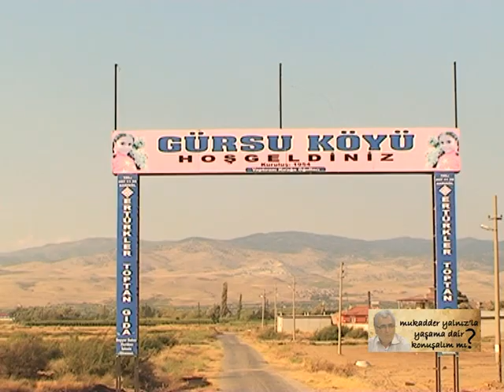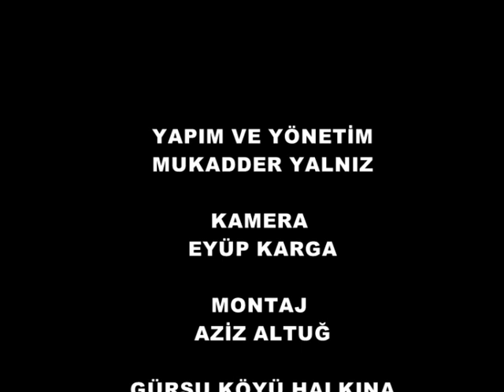Gürsu Köyü - ALAŞEHİR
Gürsu Köyü Alaşehir'e bağlı Güzel ve küçük bir köy...150 kişi yaşıyor. Bu köyün özelliği ise Kazan Tatarı olması...Anane ve gelenekleri tam olarak sürmese de müzik ve  yemek gelenekleri kısmen devam ediyor.. İyi seyirler...